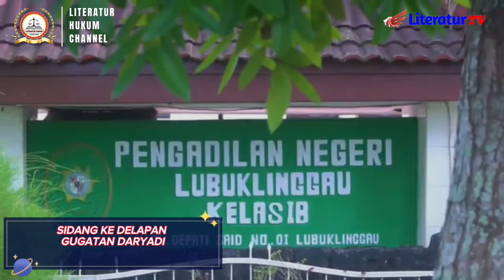SIDANG KE DELAPAN GUGATAN DARYADI#ham